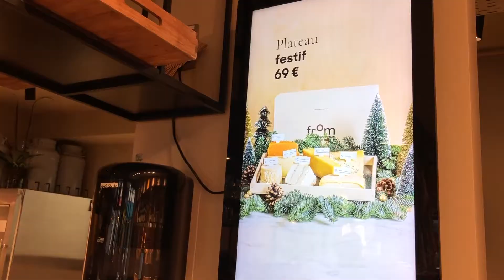Journal Fromager 90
Le sommaire du magazine Profession Fromager 90.